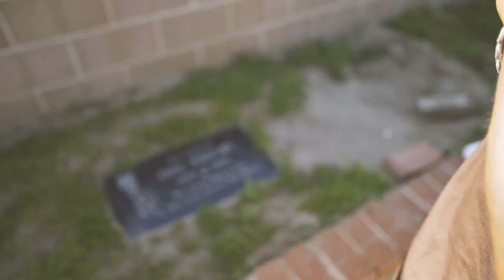Lil Eazy-E: It Ain't Over [Behind the Scenes]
The official YouTube channel of Rich and Ruthless artist, Lil Eazy-E.